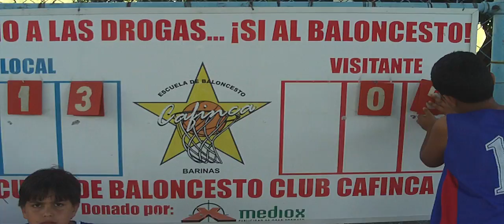Cafinca vs Dorantes en Infantil 1 , 23 nov 2013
Intercambio amistoso contra el club de baloncesto Dorantes del estado Lara , en la cancha de Cafinca , en Barinas .